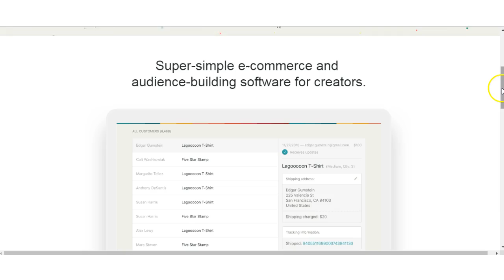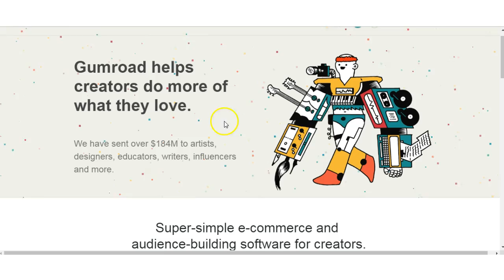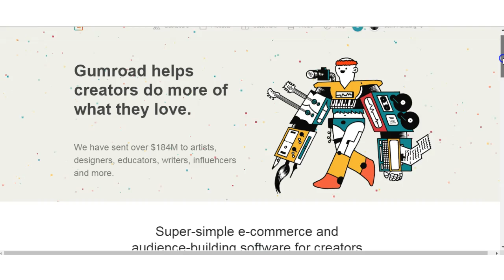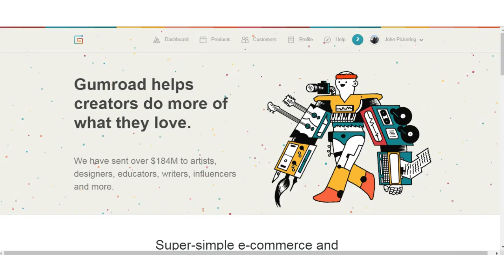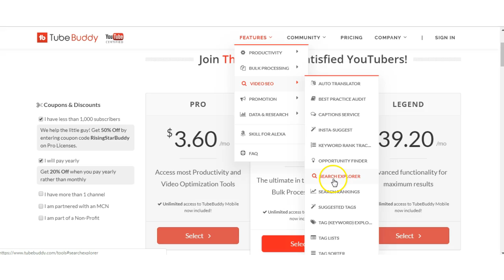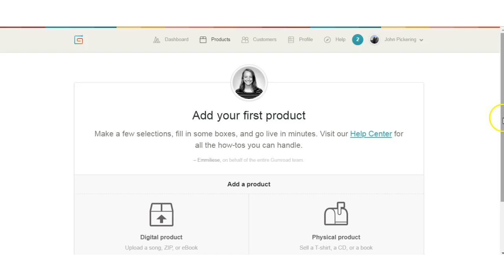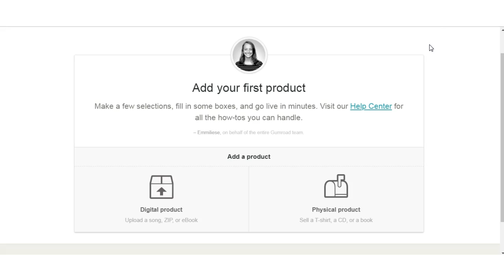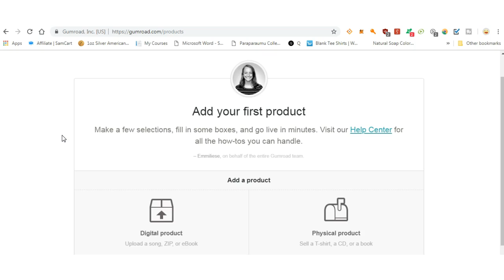Gumroad: Upload your art, e-books & earn easy passive income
Hey guys if you found this video or any of my videos helpful you can buy me a cup of coffee and if you are a creator sign up so appreciative consumers of your content can donate to you as well!
Thank you Hey guys if you found this video or any of my videos helpful you can buy me a cup of coffee and if you are a creator sign up so appreciative consumers of your content can donate to you as well!
Thank you If you are a budding artist and or write , create products upload them to Gumroad.com It is an easy process and they have an awesome affiliate program whereby you can give your affiliate links to ther people and if they sell your products they will also get a commission.                 What is TubeBuddy? If you have a Youtube channel you need the TubeBuddy Chrome extension. TubeBuddy is an absolute powerhouse tool that will help you manage, optimize, and grow your YouTube channel.
It’s called TubeBuddy, and it’s packed with countless powerful features that will enable you to get more out of YouTube. And one of the best parts is that all of these features are available inside your normal YouTube interface.                  Here is the link to Harsh Agrawal's great informative article Thankyou Harsh.                                 If you want access to all the tools that will help you to produce fantastic videos that will quickly grow your subscription numbers and grow your YouTube channel then you want TubeBuddy. Not only does TubeBuddy help you with all their tools if you join their affiliate program you can get RECURRING commissions each and every month for as long as the person that bought a package with your link continues to use TubeBuddy which will probably be years. Here is the link to the best Shungite in the world from Russia
Bitcoin:1NmS6jorGMcK1ExArskCcNQUbMhEXdLVzi
Ethereum:0x43b2e358aec8a09bcb0dac883a6e7794715bb220
Electroneum: etnk8dJZU3cZSAMiKf7rGuE7jVGQsRAiEPpbVM8CkiDEKMTSm5WeJGUZRfnQggqAYZagKwYiV3vWU35QfCndp1tU8xz7dYfS8N
Litecoin:LPTaNBrGZ2pvrnQUcYnmLXJd65Ho8WbTJv
Here is the link for Earthing